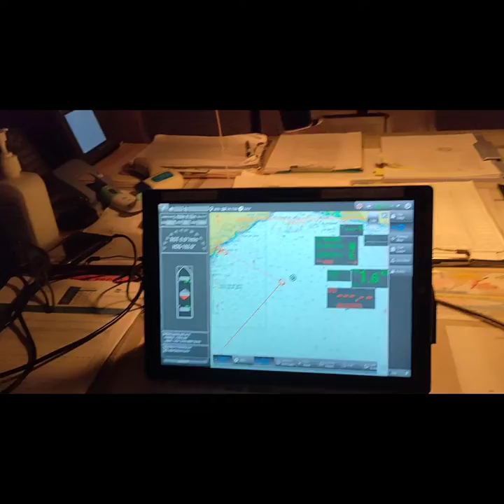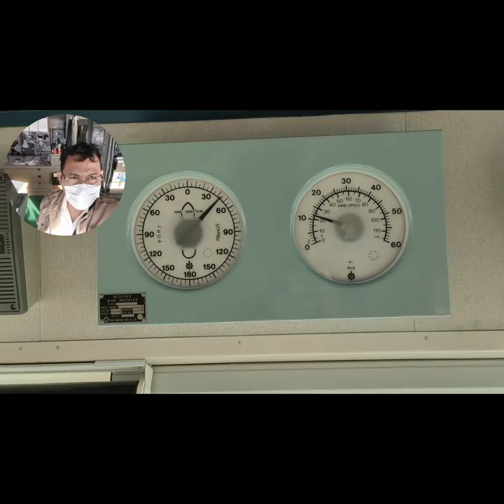Arrival Savona, Italia